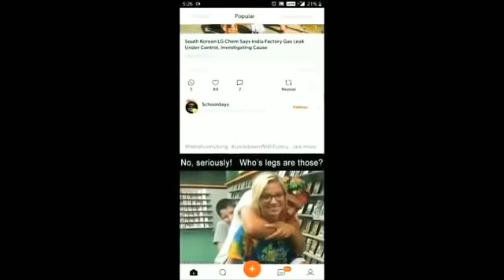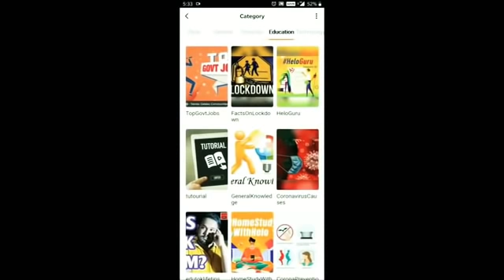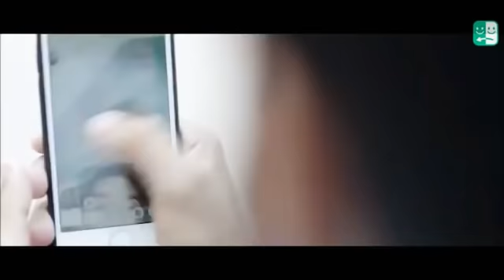Best Songs of Asha & Rafi : सवर्णिम हिन्दी युगलगीत | Old Bollywood Hits | JUKEBOX Gilden Hits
Enjoy the old Hindi romantic songs of Asha Bhosle and Mohammad Rafi, who have given Bollywood some of the most memorable songs!

SONGS TIMELINE :---
00:00 - 06:05 Tere Ishq Ka Mujh Pe
06:06 - 12:02 Tere Haathon Mein
12:03 - 16:38 Ye Parda Hata Do
16:39 - 21:26 Uden Jab Jab Zulfen
21:27 - 26:13 Chura Liya Hai Tumne
26:14 - 32:28 Leke Pehla Pehla Pyar
32:29 - 38:49 Raaz Ki Baat Keh Doo
38:50 - 45:14 Yeh Gotey Daar Lahenga
45:15 - 50:50 Yeh Aapne Kya Keh Diya
50:51 - 55:39 Garibo Ki Suno Wo Tumhai

Asha Bhosle and Mohammed Rafi have been two musical legends in Bollywood. The all-time great singer duo gave a number of memorable duet hits. Here we bring up top duet songs sung by Asha Bhosle and Mohammed Rafi. Enjoy watching this awesome video song compilation and have a great musical time.

All Right to above Movie Label & No Copyrights Infringement intended.